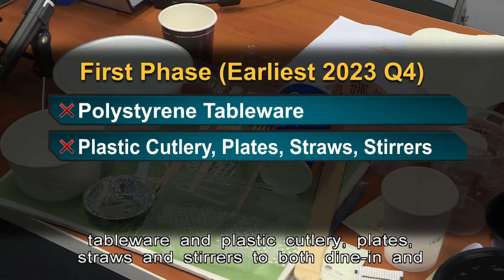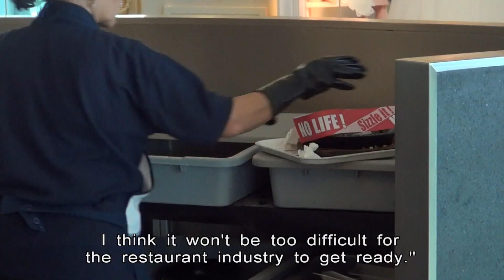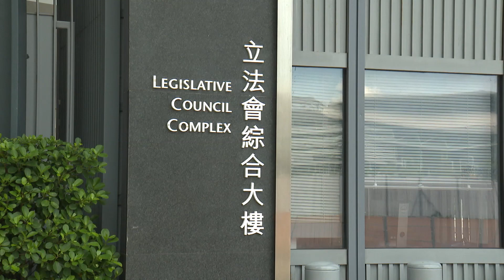Restaurants Find Plastic Ban Hard to Swallow | HKIBC News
The government plans to stop eateries from using plastic utensils and tableware as early as the end of next year.

Green groups welcomed the move, but caterers warned that customers might have to pick up the extra cost.